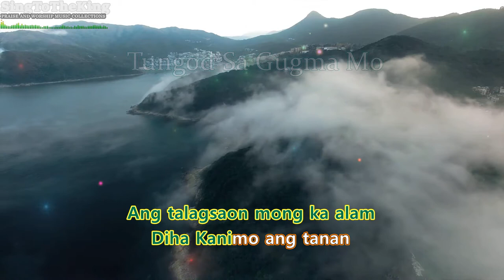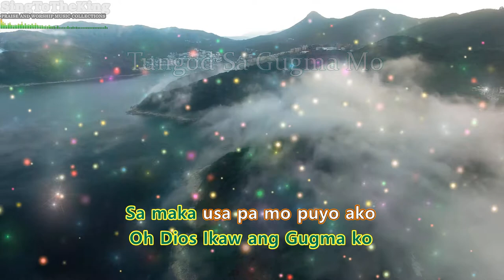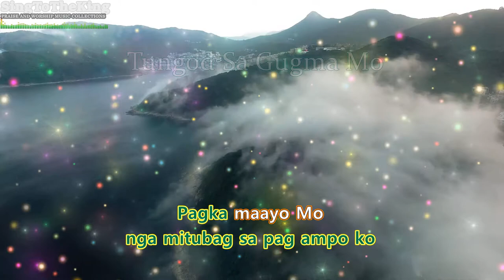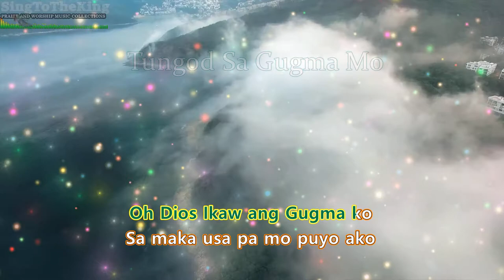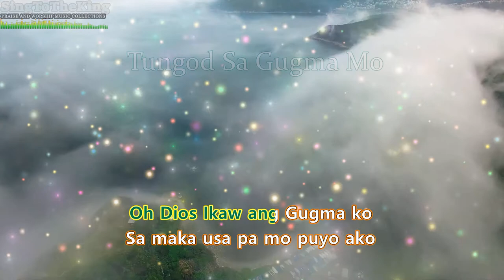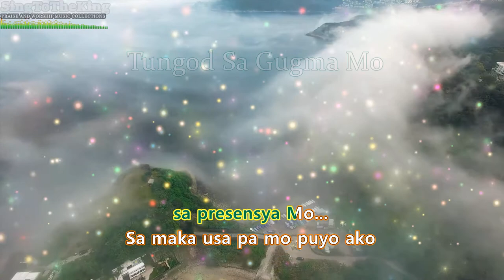Tungod Sa Gugma Mo_Karaoke_Instrumental_Minus One - LordSide Band